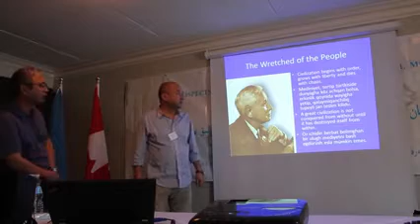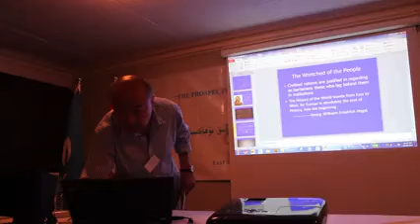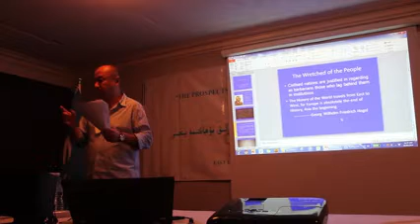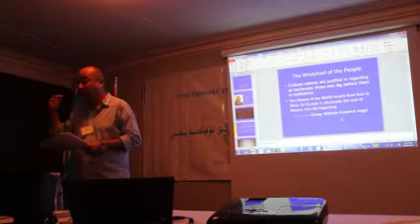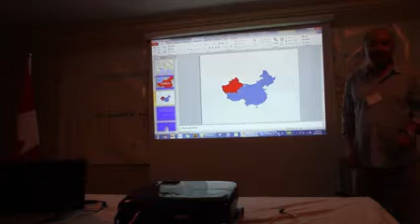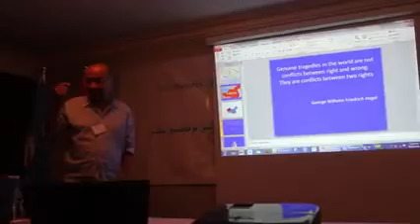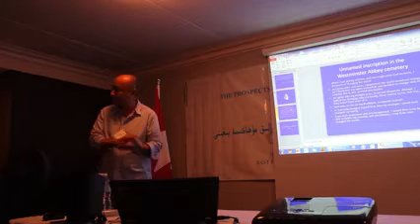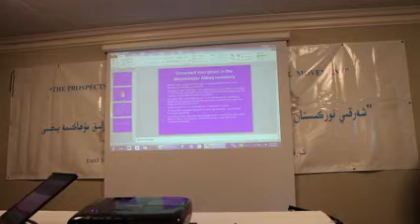Olmigen Janda Umutbarmu 1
biznign hekiki halimiz.